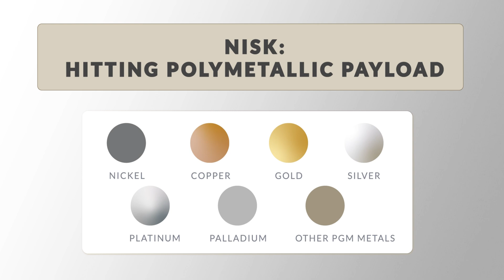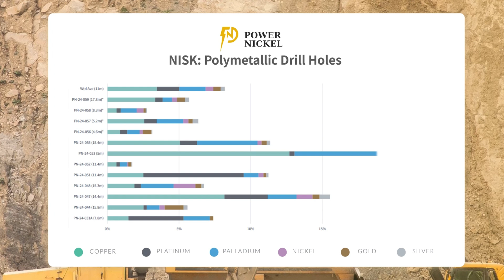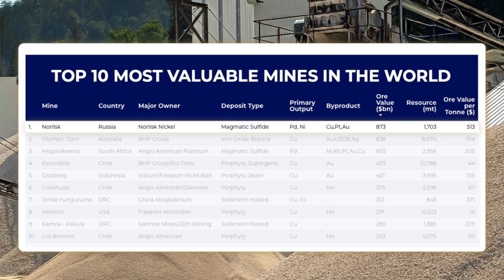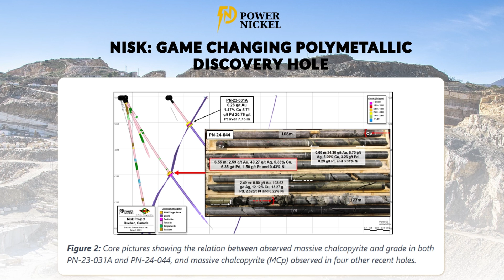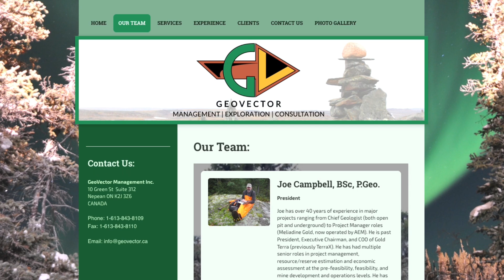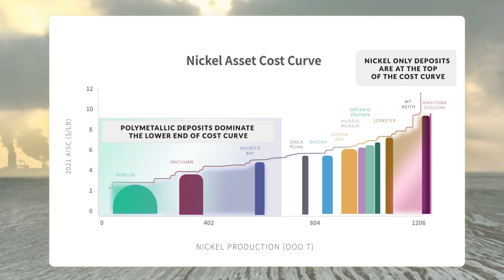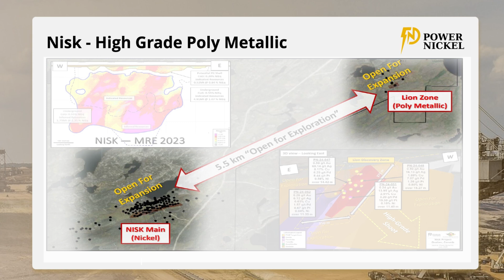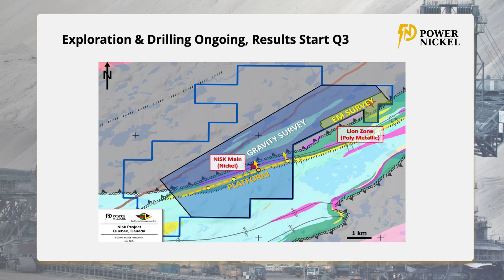Power Metallic: Powering Up on the Polymetallic Opportunity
Power Metallic (TSXV:PNPN) (OTCBB:PNPNF) has transformed itself into the next big polymetallic giant on deck. This in-depth interview with CEO Terry Lynch explains why Power Nickel saw mining legends join the recent funding round and how the NISK Project is putting up base metal grades rarely seen in North American.

The NISK property contains two distinct high grade mineralized zones. They are separated by 5.5km. The operating thesis is that these mineralized areas are connected sub-surface, creating a potentially huge, mineralized area.

The initial discovery NISK Main featuring high-grade class-1 nickel with intercepts including 18.5m of 2.00% Nickel equivalent (NiEQ) and 26.6m of 1.98% NiEQ. The Lion Discovery highlights multiple 10 Meter Plus zones with copper ranging as high as 8%, PGMs in excess of 22 g/t, Gold In excess of 1.6 g/t and Silver in excess of 69 g/t.

Dr. Steve Beresford is one of the top polymetallic geoscientists in the world, and recently joined the Power Nickel team on the back of the initial discovery.  Dr. Beresford has been on the hunt for the next giant polymetallic deposit, as these deposits are rare to find and typically have the highest value of metals – for example the world’s most valuable mine is Norilsk.

The company recently closed C$20 million oversubscribed financing round, backed by mining investor legends Robert Friedland and Rob McEwen. Terry shared that Friedland hadn’t seen copper and PGMs like Power Nickel’s in his career and the company is onto something exciting which has brought him to the table. McEwen is also an investor and has a track record of getting into great projects like Great Bear, so Power Nickel is in great company.

Terry believes there’s significant upside ahead for the company as they prove out size and value the polymetallic resource. Power Nickel trades at a fraction of where other comparable pollymetallics are currently trading. In his view, their costs are so low that their future nickel production will be able to outcompete Indonesian imports into North America.

Chapters
0:00   Introduction
0:04   The History of Power Metallic
2:47    NISK: Hitting Polymetallic Payload
8:25    Big Investors on Board
11:38  NISK: Catalysts for the Year Ahead

is your source for staying on top of all the latest trends in metals and mining.